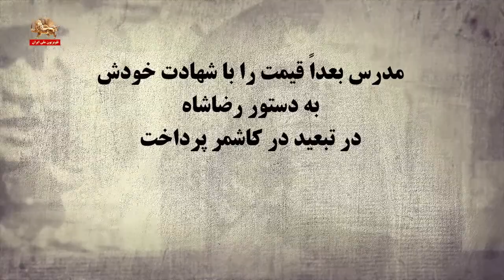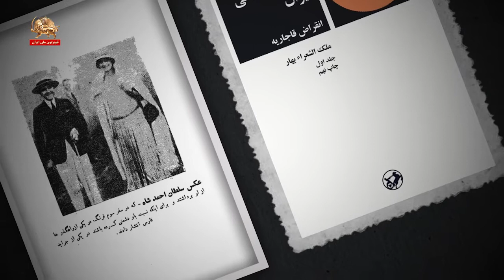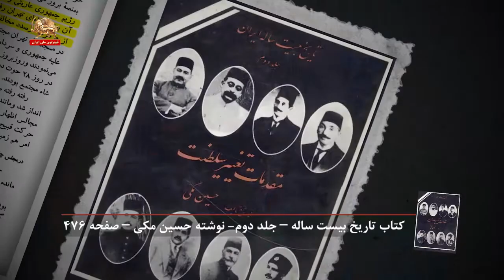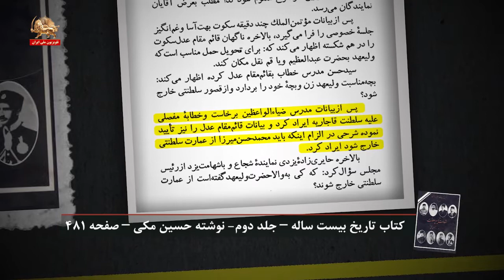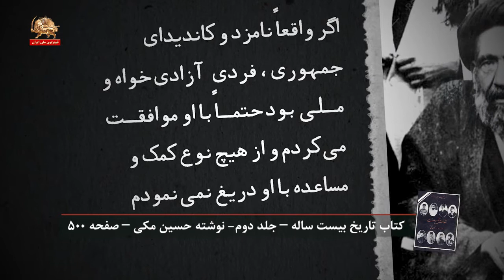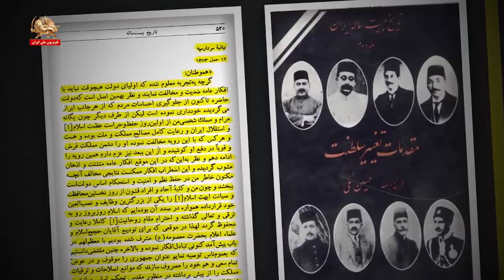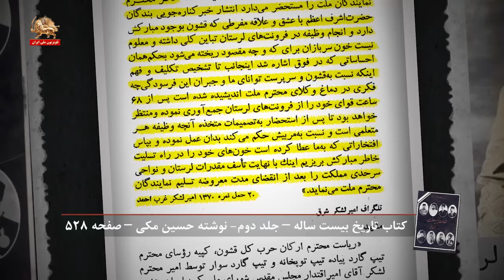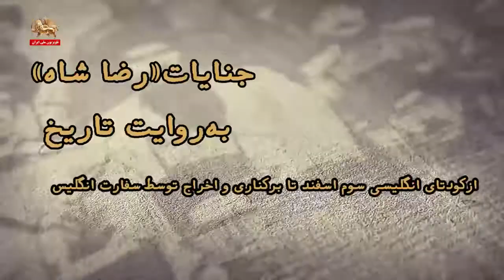شعبده جمهوری خواهی رضاخان ـ قسمت دوم ـ ۲۲تیر۱۴۰۱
در هنگامه جنگ جهانی اول که تهران در معرض اشغال قوای اشغالگر روس و انگلیس قرار گرفت، قرار شد پایتخت به اصفهان منتقل گردد اما احمدشاه با اشاره انگلستان از میانه راه پا پس کشید و در تهران ماند در نتیجه برخی عناصر ملی تصمیم به تشکیل یک دولت مستقل و ملی گرفته و پس از خروج از تهران به قم و نهایتاً به غرب کشور رفتند تا مقاومت علیه اشغالگر را سازمان دهند. مدرس از همان عناصر ملی تشکیل‌دهنده دولت ملیون بود.
مدرس از مخالفان جدی قرارداد استعماری ۱۹۱۹ بود که وثوق‌الدوله باعث و بانی آن بود. قراردادی که ایران را تحت‌الحمایه انگلیس می‌کرد. با وقوع کودتای انگلیسی سوم اسفند ۱۲۹۹ وی توسط سیدضیا طباطبایی، نخست‌وزیر، کودتا و رضاخان دستگیر و روانه زندان شد. رضاخان، قزاقی بود که از همین نقطه وارد تاریخ «قدرت» در ایران شد.